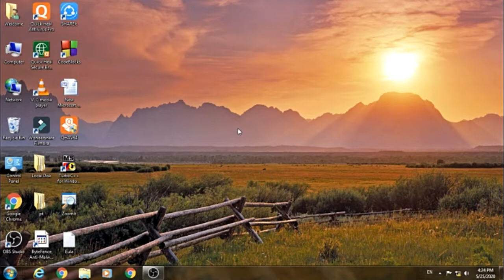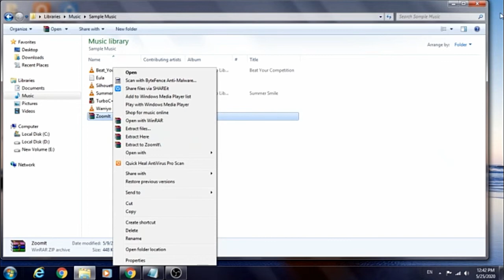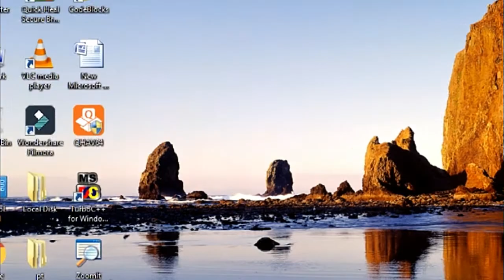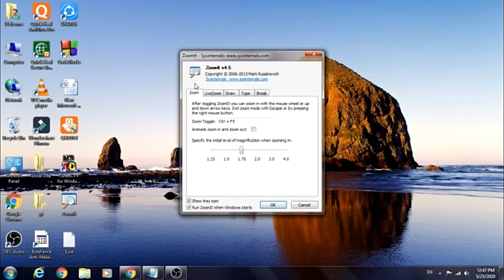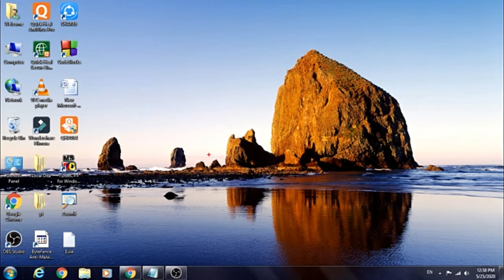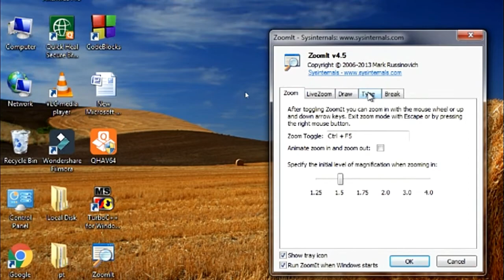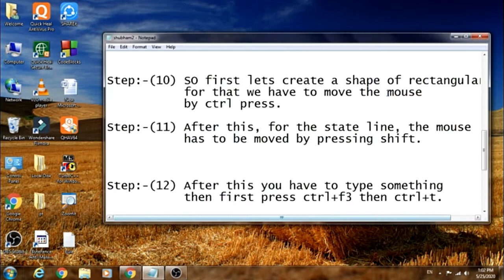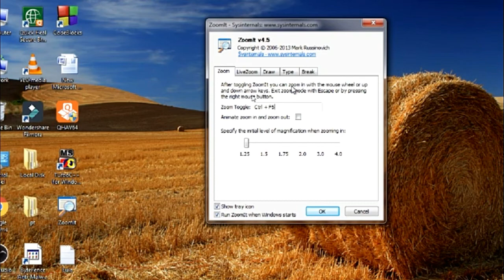How to download zoomit || How to use zoomit software || zoomit tutorial hindi.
Hello

(1):-  First of all, we will see how to download and extract zoomit software.
(2):-  Use of all zoomit tools will understand one by one.
(3):-  The first is how to zoom a part.
(4):-  Second, How to draw on screen.
(5):-  How o draw Rectangular, Square, and State line Shape.
(6):-  After this, how to type by drawing on the screen.
(7):-  How to change the collar of draw line.
(8):-  etc.